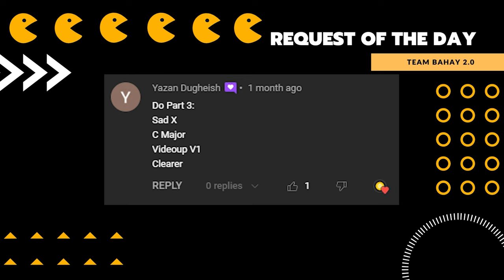1 MILLION WRECK IT RALPH PANCAKE SHOUT SCENE 9 - Team Bahay 2.0 SUPER COOL Audio & Visual Effects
DISNEY WRECK IT RALPH  EDIT for 02/13/2023
Language: English

Timeline
00:00 - Intro
00:05 - Name of Requestor
00:11 - Normal Speed
02:56 - Reverse Normal
05:42 - OUTRO

Thanks!